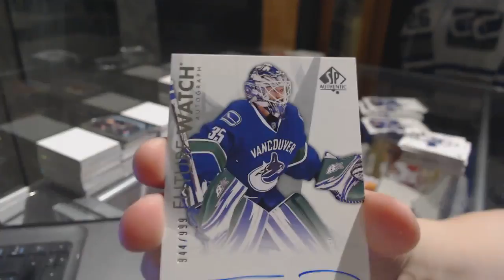BoomBoomYYC's 16-17 Upper Deck SP Authentic Hockey 4th Box Break